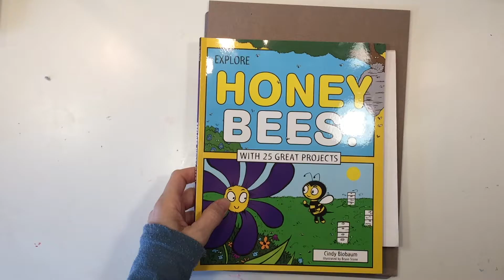How to Make a Bee Stinger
This DIY bee stinger project is easy to do, affordable and educational. We did this project as part of our Honey and Bee unit study. You can see the playlist here:

This project was so easy, you might even have all the supplies you need already. All you need are cardboard or chipboard and tissue paper. Other supplies are scissors and pencil. We got the idea for the activity from Cindy Blobaum's book Explore Honey Bees! With 25 Great Projects.

Supplies: Chipboard, scissors, pencil and tissue paper.
Directions: Cut two stingers, one shaped like a tall triangle and the other barbed. Pierce a piece of tissue paper. See how the barbed stinger gets stuck. This represents the stinger of a drone honey bee.
Duration: 10 minutes
Clean and prep: 5 minutes
Level: all grades
Cost: negligible

Check out the blog post that accompanies this video for a complete list of resources and projects:

Share pics of your projects with me!